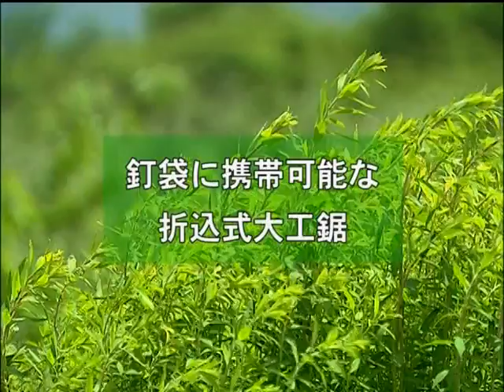Woodboy demofilm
Bekijk hier alle toepassingen van de Silky Woodboy